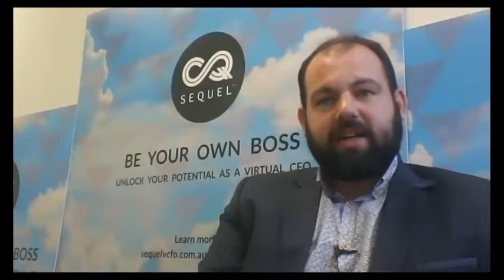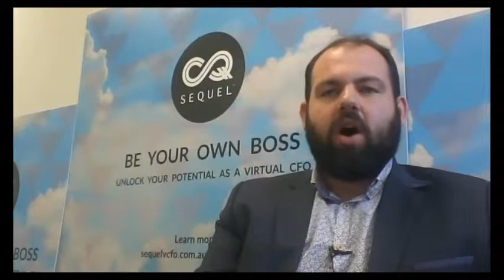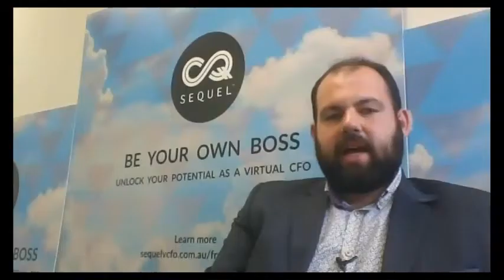#43 Creating Profitable Relationships with Accountants with David Boyar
Interviews by Ben Nash and Adrian Patty

In this episode of XY Live on Facebook Live we have David Boyar from Sequal CFO and the From the Trenches podcast. He'll be explaining how to engage for a profitable relationship with accountants and sharing insights and tips on how to go about it.

In the interest of making people comfortable to share in confidence we require everyone to complete a short survey and acknowledge the intent of the group:

The Client Experience - Attend the First XY Melbourne Event!

Venue: Candela Nuevo
2 Queen Street, Melbourne, 3000

Date: Thursday 14th Sep

Time: 6pm